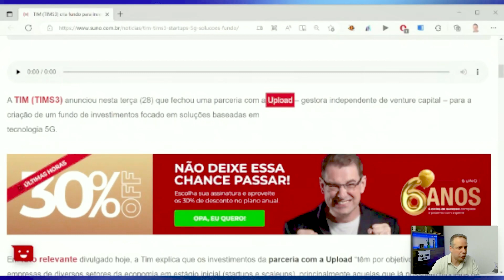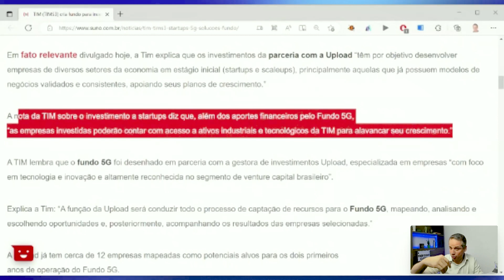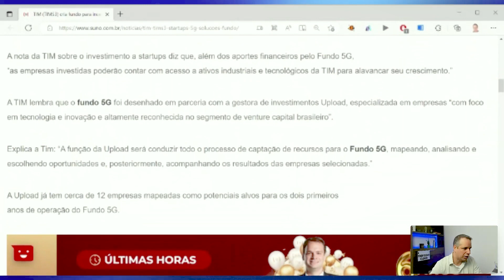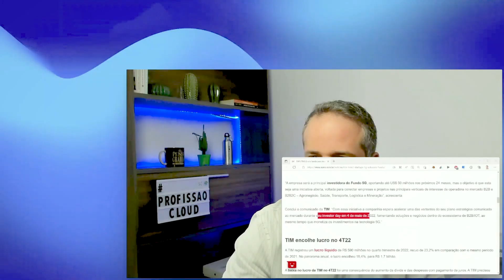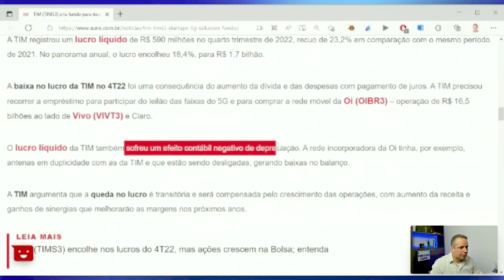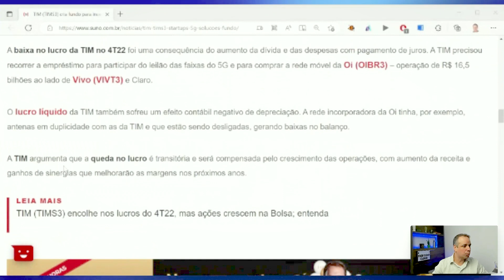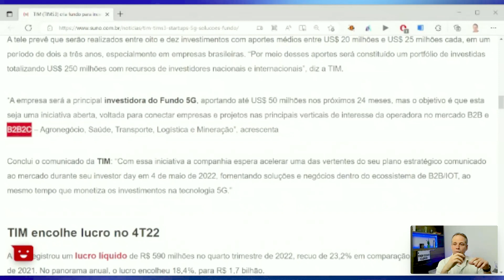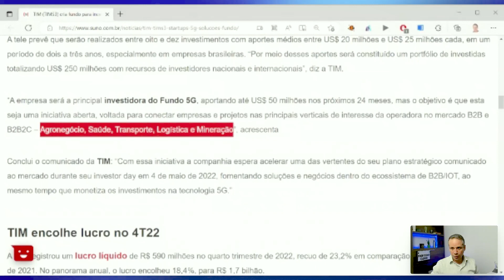#015 - TIM aposta em startups 5G | Profissões do Futuro com Zeca Nunes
👉 Converse com nossa equipe no Whats 🗣️🗯️ Descubra como a TIM está investindo em startups focadas em soluções 5G neste episódio do nosso podcast Profissões do Futuro.

Neste episódio, discutimos como a TIM anunciou um fundo para investir até US$ 250 milhões em startups que estão desenvolvendo tecnologias inovadoras para a rede 5G.

Não perca esta oportunidade de aprender mais sobre o investimento da TIM em soluções 5G e como isso pode impactar o futuro da tecnologia.

Não deixe de conferir nosso Programa Profissão Cloud, com ainda mais dicas e insights para impulsionar sua carreira em tecnologia da informação.

Confira o episódio mais recente do podcast "Profissões do Futuro", apresentado por Zeca Nunes, especialista em tecnologia da informação.

Não perca esta oportunidade de aprender sobre as tendências e inovações em tecnologia e descobrir como você pode impulsionar sua carreira na área.

Stocks and Graphics by:
Mixkit and Pexels

profissões do futuro, 5G, tecnologia da informação, computação em nuvem, mercado de trabalho, carreira, emprego, nuvem privada, nuvem pública, nuvem híbrida, AWS, Azure, Google Cloud, IBM Cloud, Oracle Cloud, multicloud.